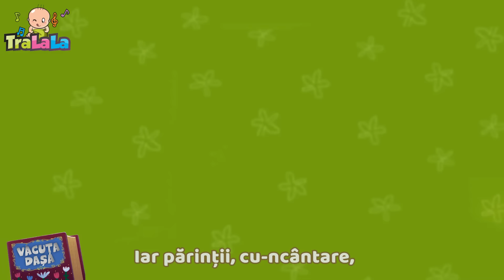Te-ai jucat, dar faci curat - Cântece pentru copii - Văcuța Dașa TraLaLa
Fiecare copil se joacă. Vouă vă place să vă jucați? Și nouă ne place să ne jucăm, dar de fiecare dată după ce ne jucăm trebuie să facem curat. Să facem curățenie poate fi distractiv și haios, Văcuța Dașa ne arată în acest cântecel cum să facem curat după ce ne jucăm. Haideți să cântăm, să ne jucăm și să facem curat împreună pe ritmurile TraLaLa!

Fiecare melodie este o călătorie fascinantă în care familia prietenoasă a văcuței Dasha îi invită pe copii și pe părinții să învețe într-un mod jucăuș o mulțime de lucruri noi, interesante și educative. Desigur, vom cânta și ne vom distra!

Te-ai jucat, dar faci curat!
Ce dezordine-i aici,
s-au jucat vreo câțiva pici
Bodo are de strâns toate
Jucăriile aruncate.
Mâței i-au făcut portret -
Lângă câine pe tapet...
Te-ai distrat, dar – asta e! –
Faci și curățenie!
Stă-ntr-un colț acum și plânge,
Dar mai bine-ar fi de-ar strânge...
Părinții i-au au spus în cor
Îți trebuie ajutor
V-ați jucat și asta-i bine,
Însă la final – reține! –
Cu amicii împreună
Faceți toată casa lună!

Mu-mu-mu, mu-mu-mu,
După-orice distracție,
Mu-mu-mu, mu-mu-mu,
Faci și curățenie!
Mu-mu-mu, mu-mu-mu,
Orișicând te vei juca,
Mu-mu-mu, mu-mu-mu,
Fă curat în urma ta!

S-au întors amicii-ndat`,
Casa toată-au curățat,
Iar părinții, cu-ncântare,
Le-au pregătit o gustare.
E extrem de important
Să facem curat constant.
Toate cele, binișor,
Să le pui la locul lor.

Mu-mu-mu, mu-mu-mu,
După-orice distracție,
Mu-mu-mu, mu-mu-mu,
Faci și curățenie!